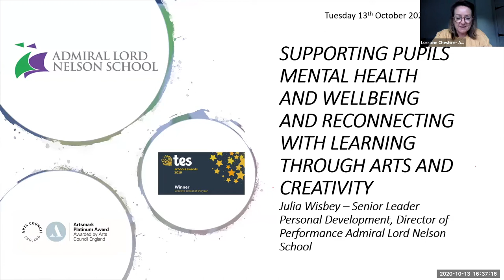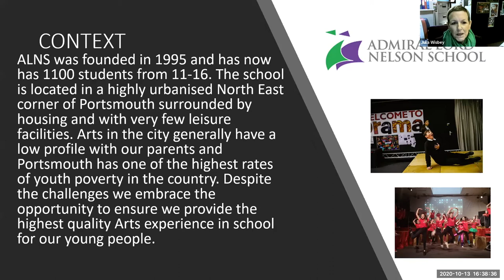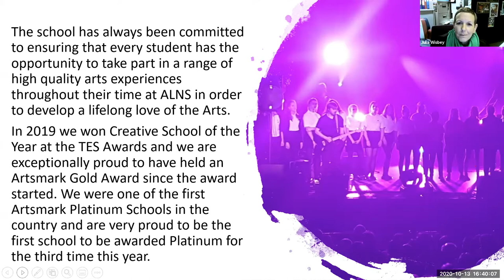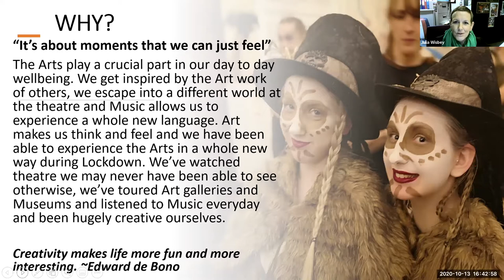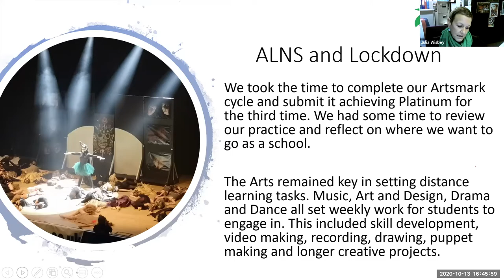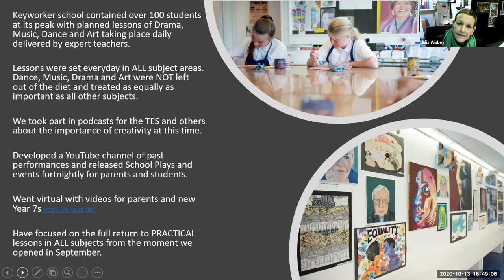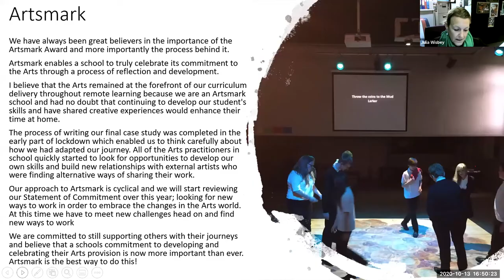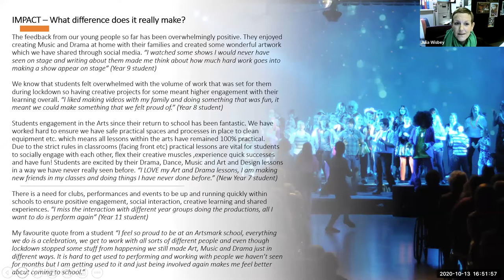Artswork CPD Teacher event - Presentation 5 - Julia Wisby (Admiral Lord Nelson School)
Julia Wisby, from Admiral Lord Nelson School, gives a presentation at Artswork's CPD event for teachers, around reconnecting with learning through arts and creativity, and student mental health and wellbeing.